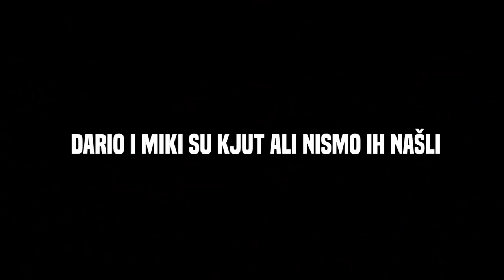NISAM SPAVAO 48 SATI *i ovo se desilo*